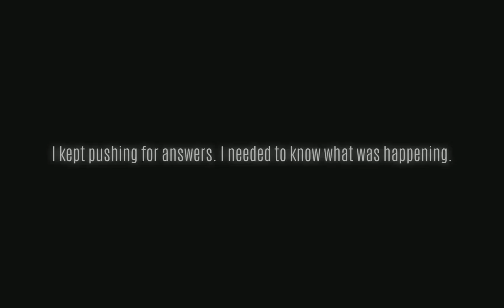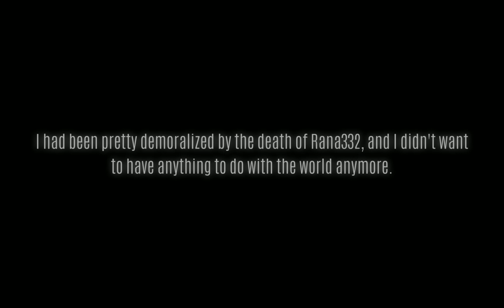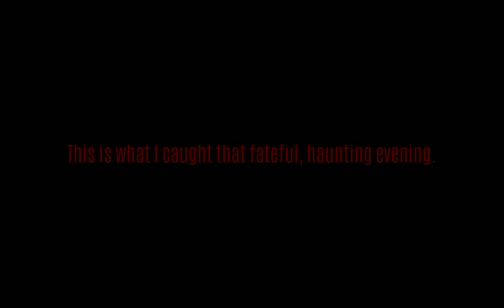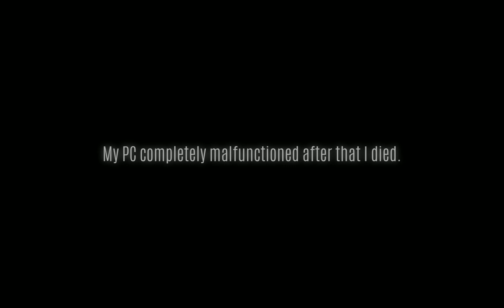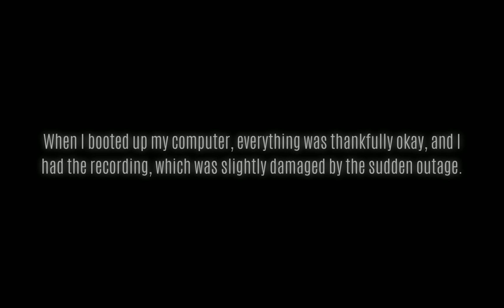Minecraft CREEPYPASTA: The Exploration of Seed 999 - Part III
The long awaited conclusion to a deathly mystery...

Version for the seed is 1.12.2